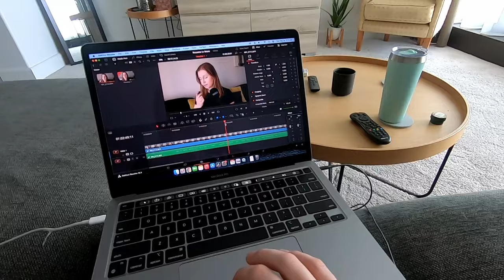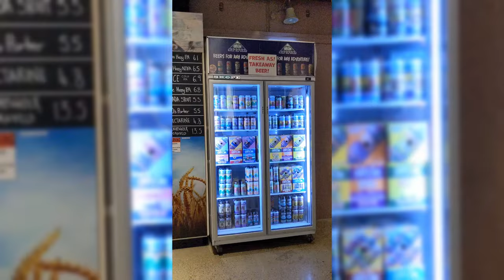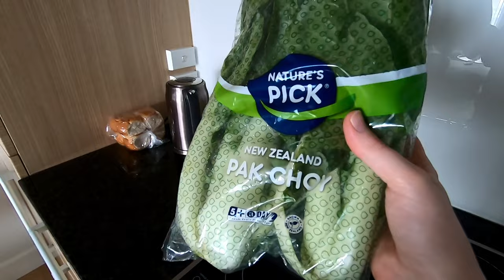A regular week living in New Zealand (Nelson vlog, laundry, quitting, editing days, farmer's market)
Thank you for joining me for another vlog! Join me for the week while I do daily tasks and make some big life changes.